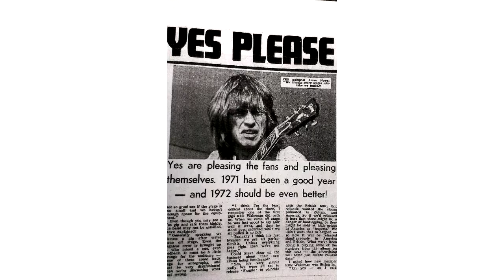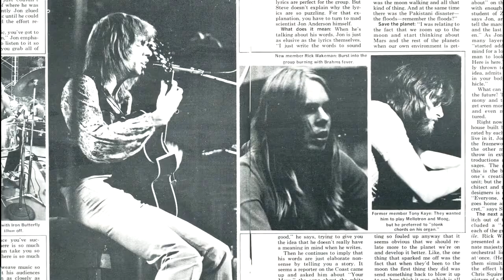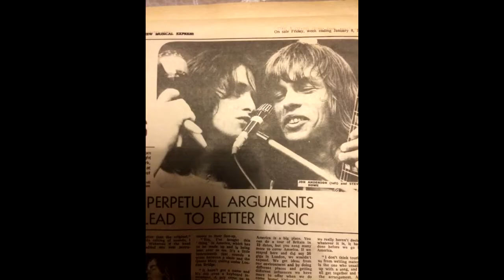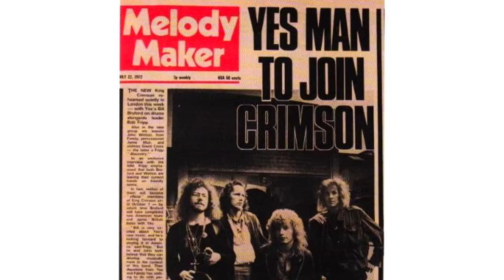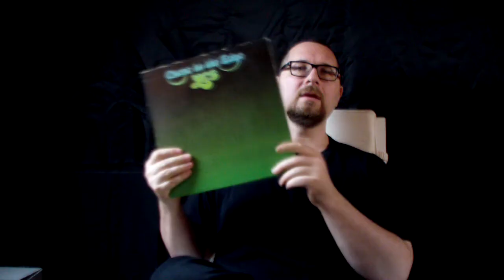Alben|Revue #033: Yes: "Close To The Edge" (1972)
Für viele eine der besten Alben von Yes, für manche gar die beste LP aller Zeiten. Entstanden mit einer irrwitzigen Methode, die nicht zur Nachahmung empfohlen wird. Die meiste Zeit wurde gestritten.